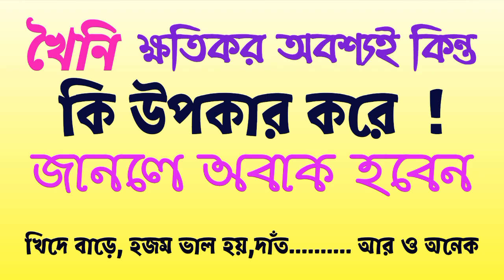খৈনি ক্ষতিকর অবশ্যই কিন্ত এর উপকারিতা শুনলে আপনি অবাক হবেন আয়ুর্বেদ চিকিৎসা bengali gk question 🗣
All World GK Question Bangla
Interesting Question and Answer bangla
Question and answer about Space Planet Earth Sun Jupiter Moon
International GK question and answer
Question and answer about Animals
Question and answer about Human
Question and answer about Human Body
All question as Home Medicines Sports Spiritual Meditation Game Auirbedic all in all bengali.